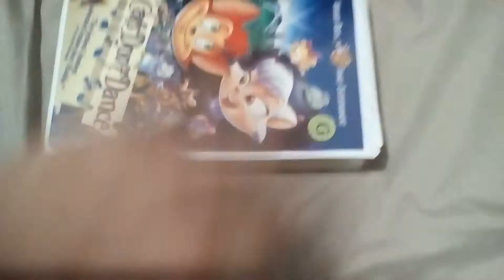Those Cats Don't Dance VHS Tapes I'm Planning To Watching The Movie Tonight